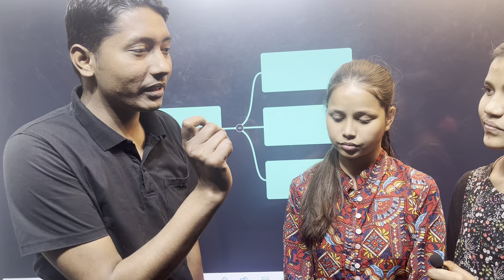conversationwith students after clearing doubts